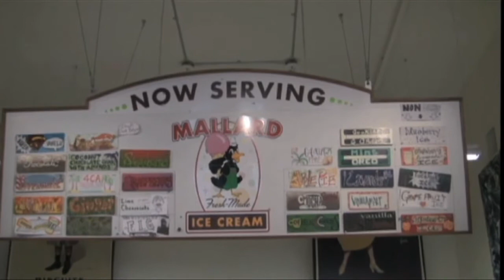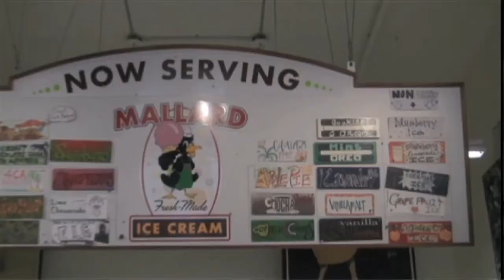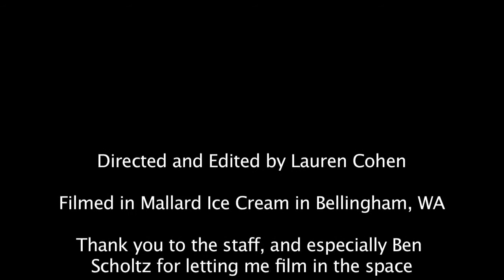Mallard Ice Cream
Short documentary about Mallard Ice Cream in Bellingham, WA

Song is "I'm Through With You" by the Red Hook Ramblers